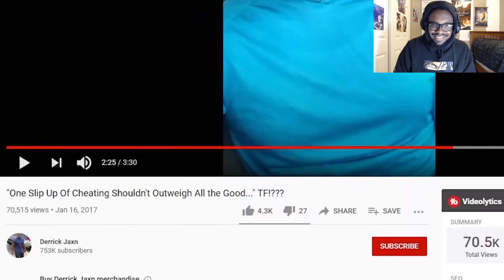Derrick Jaxn Makes A Living Selling False Dreams To Delusional Modern Women 😂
Fellas make sure you stay hydrated and take your RP Everyday! 💊